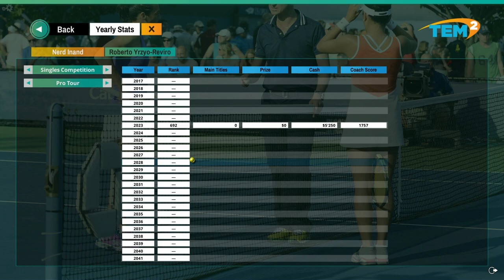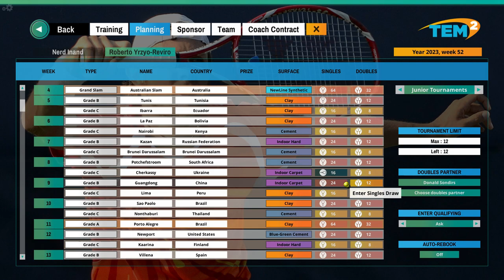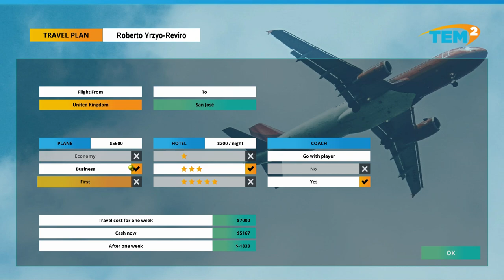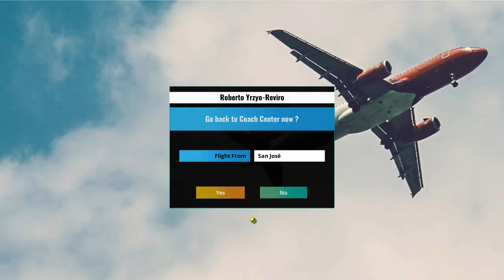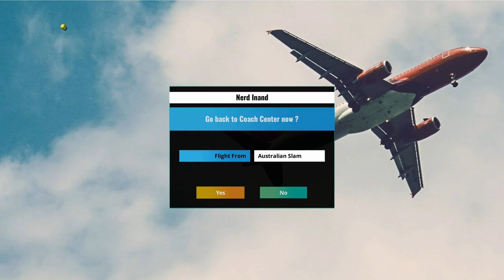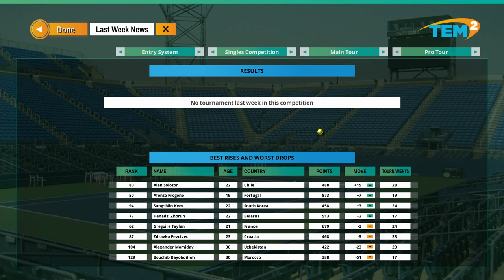Tennis Elbow Manager 2 - Junior to Pro - Ep 01 - ScottDogGaming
In season 2 of our Tennis Elbow Manager 2 gameplay we take a junior and see how far up the pro ladder we can make it.

You take on the role of a tennis coach trying to train the next Nadal or Federer (or Williams’s sister as the female game is available too). You do this by picking the training, competitions, sponsors, coaches, and various other options for your players.

Once you have trained and travelled you are ready to jump into a Tournament.

The matches can be viewed in 2d or 3d although only 2d matches can be skipped to an instant result.

There is a lot to like about this game. Firstly it gives a sense of achievement when you see your player improve. Winning that first match is a rush.

However, there are a number of things that are left are unsaid in the game when you first begin. Knowing what various lines, colour codes and how energy vs breath and short term vs long term form. Is the key to the game but you have to figure out for yourself.

The game is early access, it has a lot of potential and the Dev has commented on my videos which indicate they are watching and looking to make improvements as the game progresses.

I think there is a long road ahead for this game but with listening and hard work, this game could be a gem.

►Game with me on:
XBox Live: ScottDogGaming
PSN: ScottDogGame
Steam: scottdoggaming